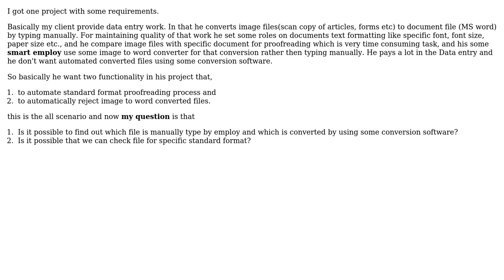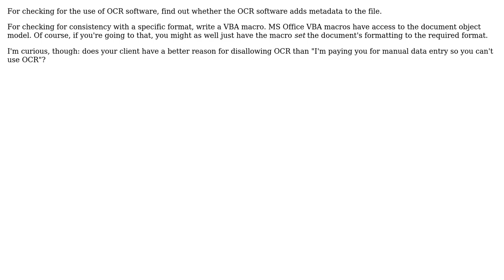Is it possible to check that MS word file is hand written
Software Engineering: Is it possible to check that MS word file is hand written or auto generated by using some converter?

With thanks & praise to God, and with thanks to the many people who have made this project possible! | Content (except music & images) licensed under CC BY-SA | Music | Images & others | With thanks to user user16764 user Surendra Soni user Robert Harvey and the Stack Exchange Network Trademarks are property of their respective owners. You are responsible for your own actions.